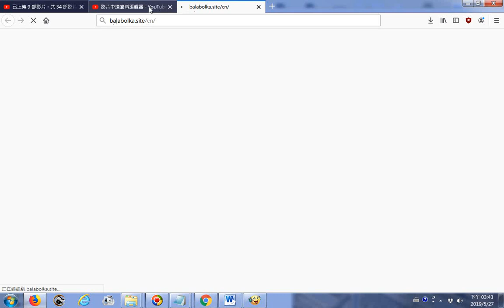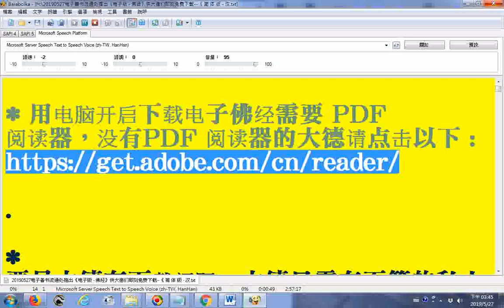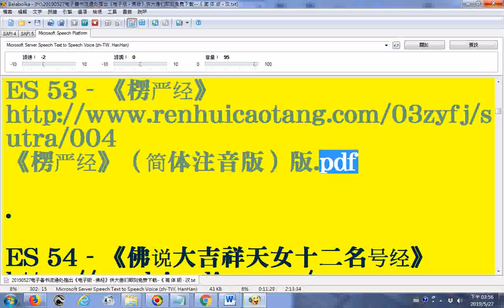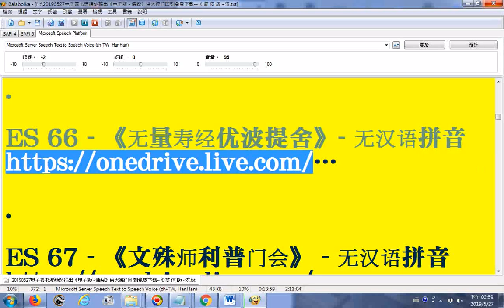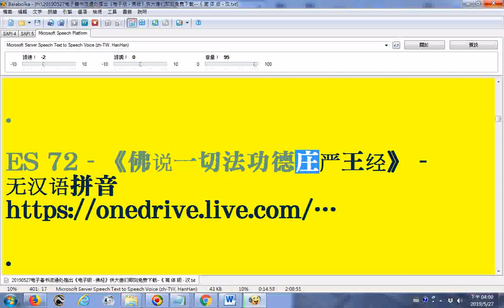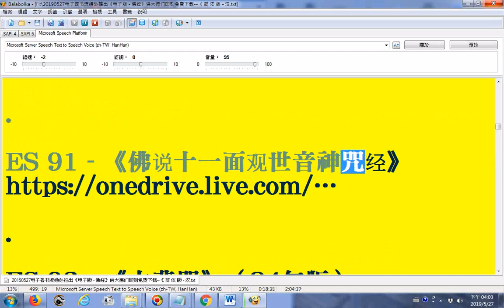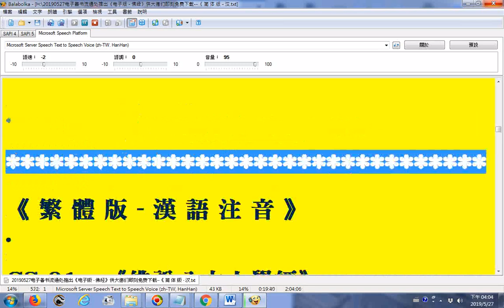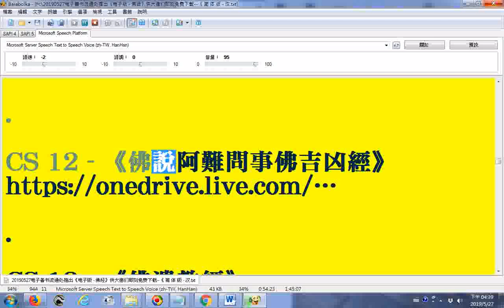20190527 Balabolka逐字唸电子善书流通处推出《电子版 佛经》供大德们即刻免费下载 《 简 体 版 汉语 拼 音 》、《 繁 體 版 漢 語 注 音 》、《 英 语 版